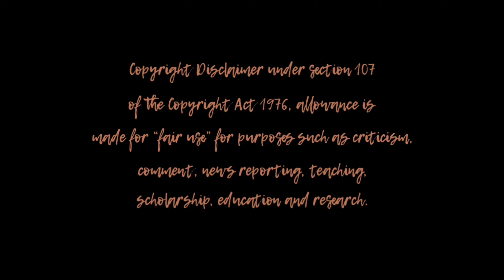GIRL DEFINED TEACHES ME HOW TO WEAR MAKEUP IN A “GOD HONORING” WAY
Let’s learn how to wear makeup in a god honoring way from the ladies at Girl Defined. oh man.

Thank you for taking the time out of your day watch my video, I appreciate your support! I do not have a filming schedule right now, I just try to post as often as possible while keeping the quality over the quantity.

All thoughts and opinions shared in this video are my own and opinions are not facts. Please do not send any negativity to anyone mentioned in this video.